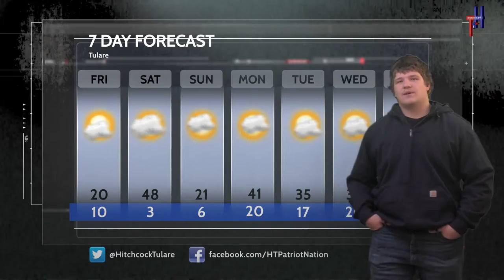HTTV News February 3, 2022